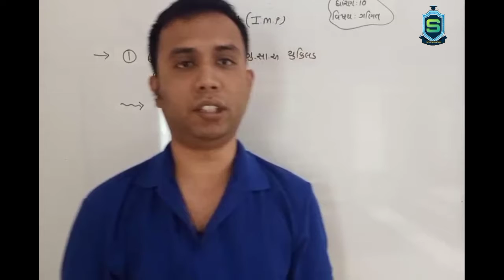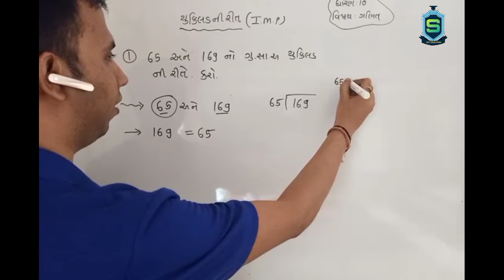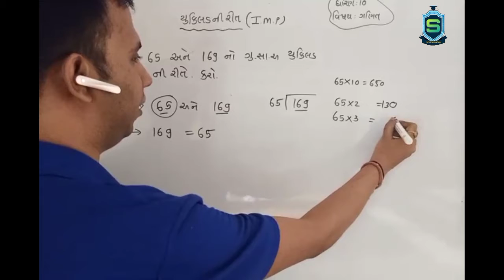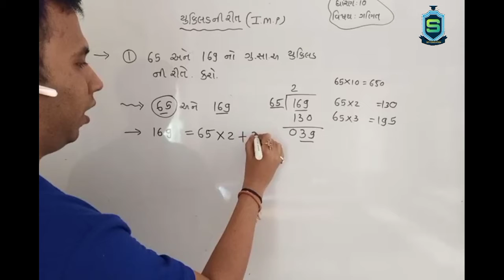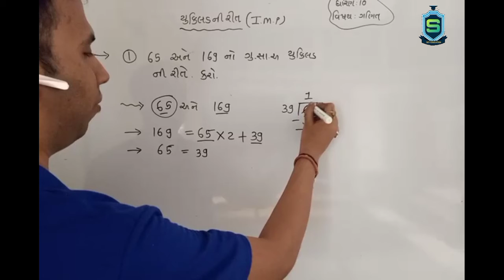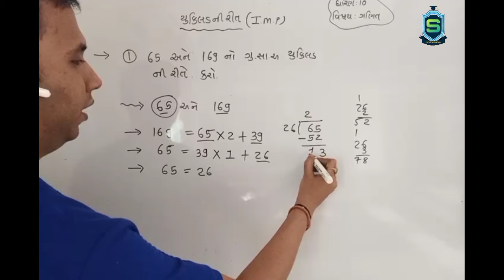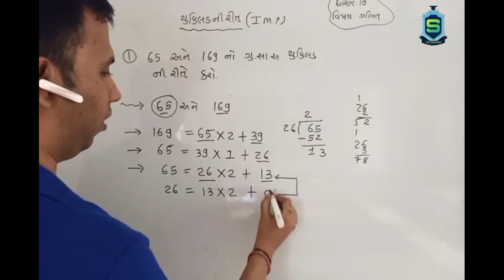chapter 1 real numbers| class 10 maths|exercise 1.1|GSEB|ncert solution| gujarati medium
|now this first time we are provided  maths lecture for english medium and gujarati medium in this channel so all the students who is related to cbse and gseb board now subscribe this channel and like  this video

in this channel we are providing all the maths  lectures in english and gujarati languages

dipak trivedi

2) sky education by dipak

4) join me on instagram